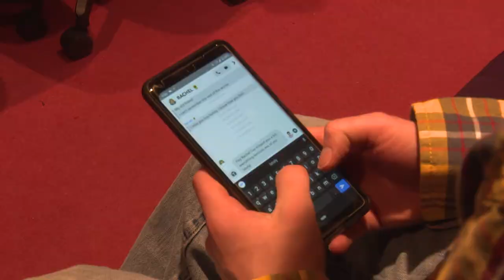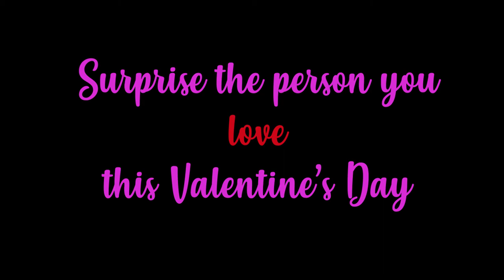Kaylee V-Day Final